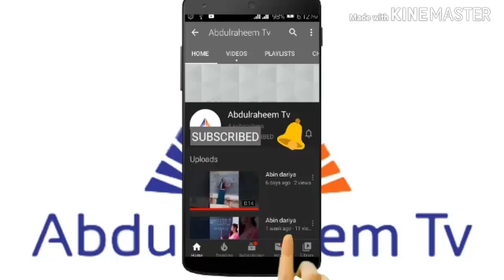Rijiya GABA DUBU 12 || ABDULRAHEEM TV